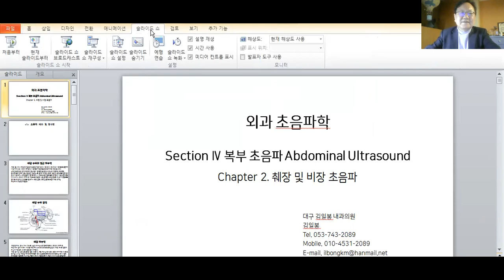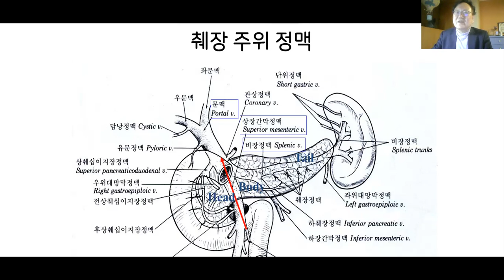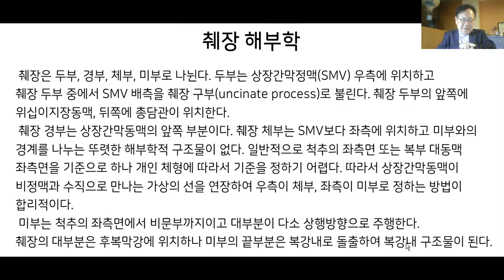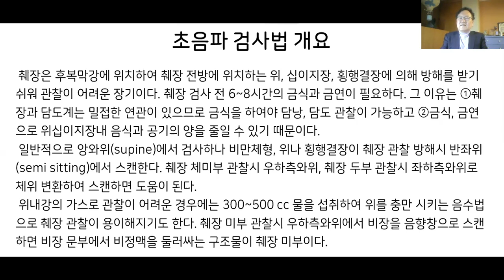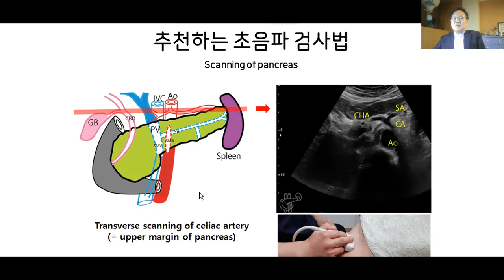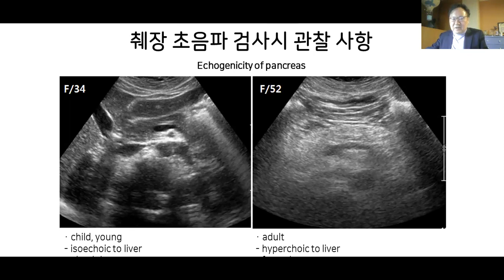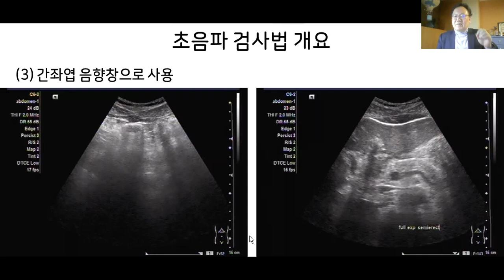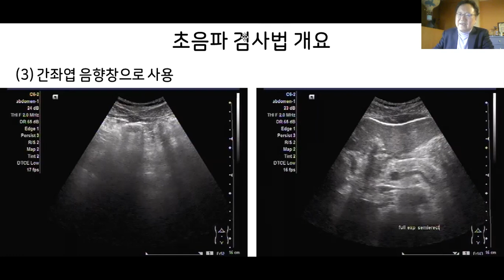2021년 4월 26일 SMUSA 줌 강의